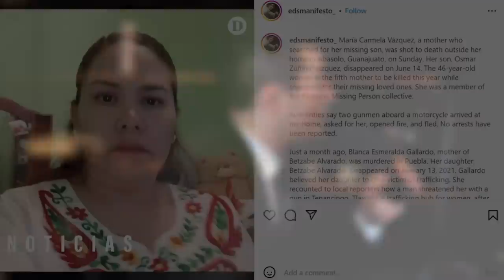90% of murders in Mexico go unresolved | Ed Calderon and Lex Fridman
- Bambee and use code LEX to get free HR audit

GUEST BIO:
Ed Calderon is a security specialist who worked on counter-narcotics and organized crime investigation in Mexico.